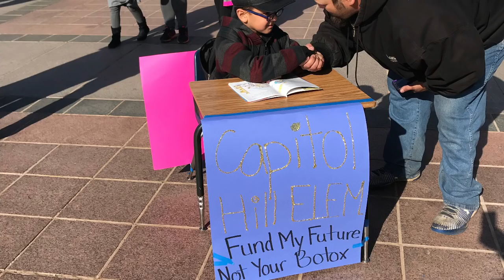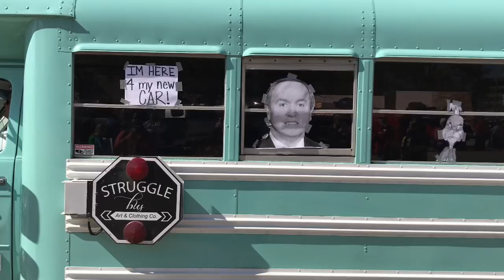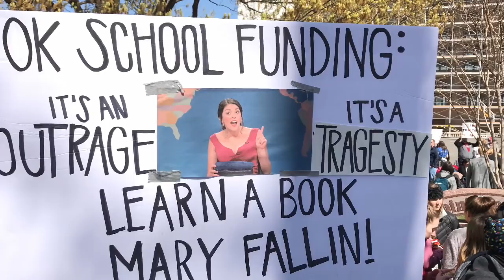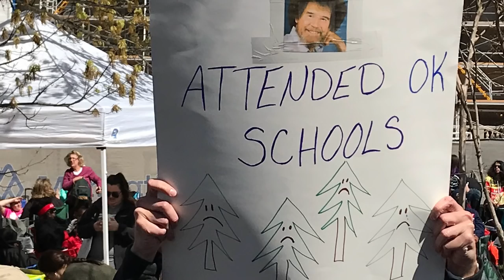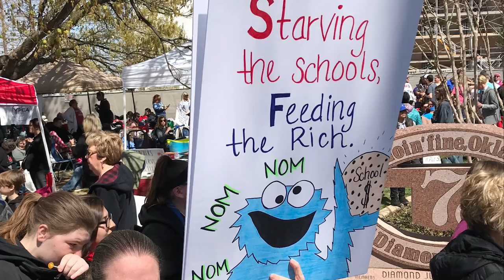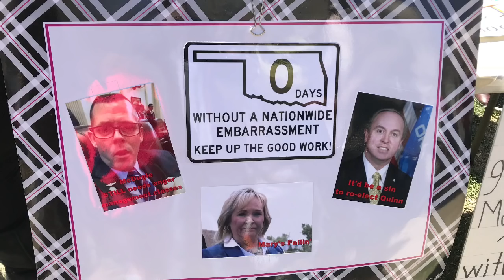Oklahoma Teacher Walkout Day 3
Teacher protest at the Oklahoma State Capitol